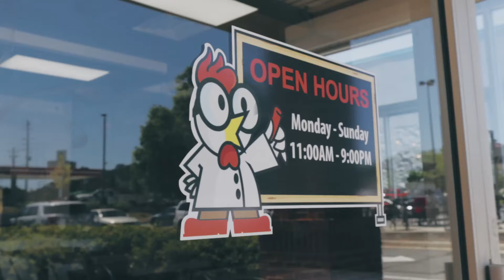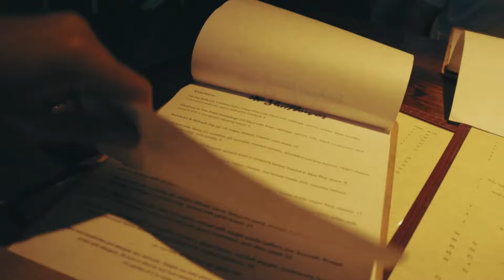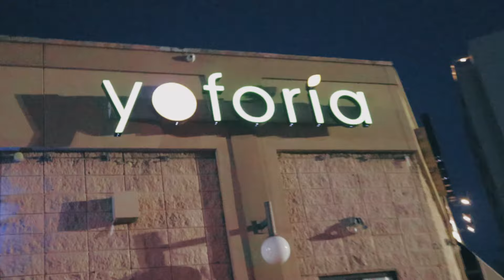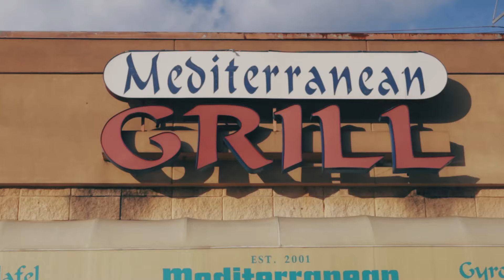Wings and Things - EP 7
Just having fun as I try to spread my love for travel and Hong Kong Waffles.
I was born in Hong Kong and as a kid I remember loving these street snacks I call Bubble Waffles. They are a super popular snack in Hong Kong and can be found almost everywhere. When I moved to America when I was 7, I couldn't find it anywhere and it was always a joke I'll make my own some day. Fast forward to today, I now sell to local businesses in the LA area and am travelling all over the place to spread the Bubble Waffle Love. I have my waffle maker everywhere I go ready to whip out hot and fresh waffles because you never know when a stranger may find a new love in a Bubble Waffle.